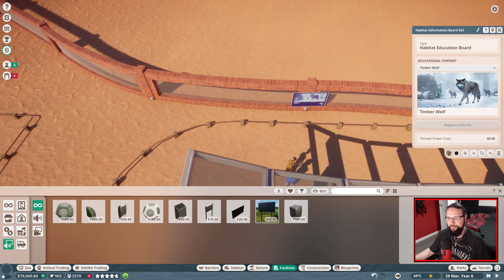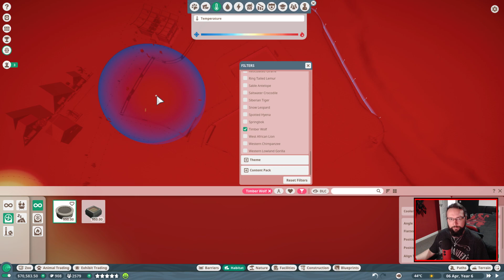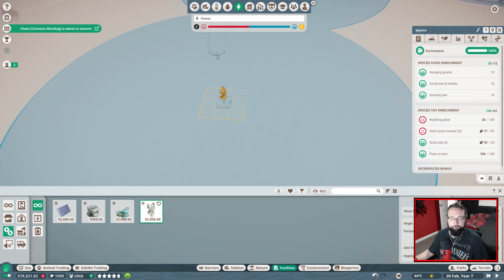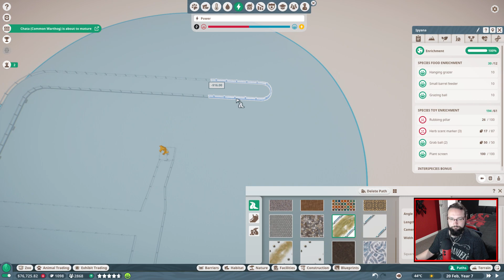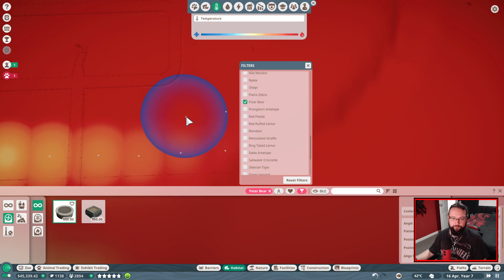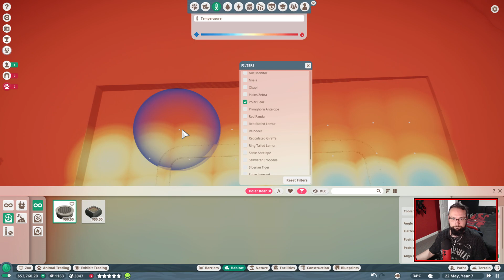Planet Zoo - Let's Play! - The golden bears! - Ep 62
Game description

Hardware

Software